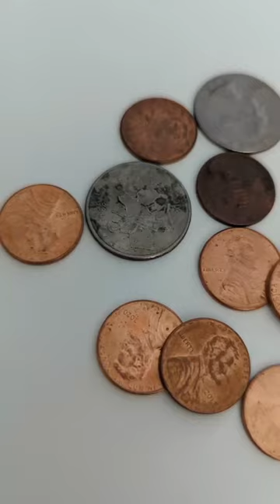2 Pack Skeleton Jack and Monster Taco Funko Pop